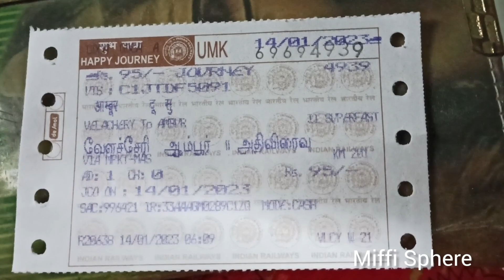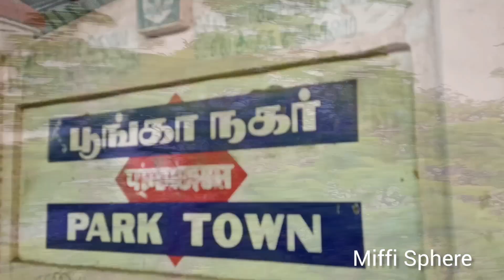Our Pongal celebration - Part 1 || Festival Vlog